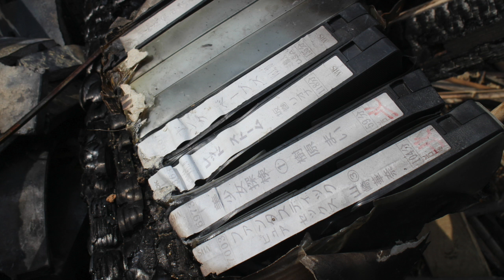HAZE OF BRUTALITY 〜SANCTUARY〜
HAZE OF BRUTALITYデモ【INFINITE INFLICT】よりSANCTUARY